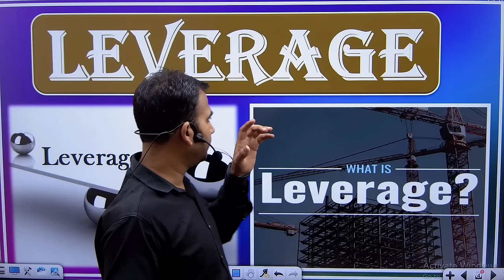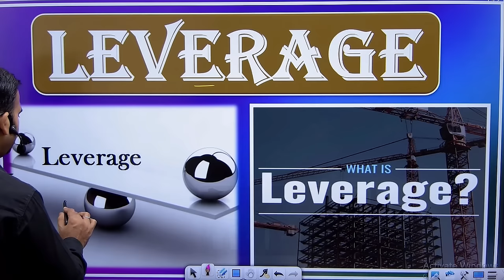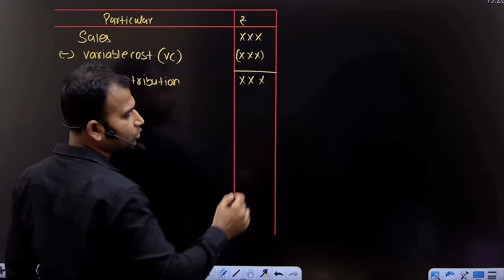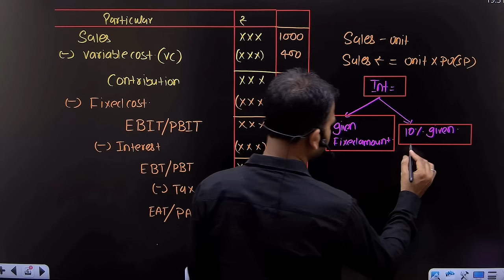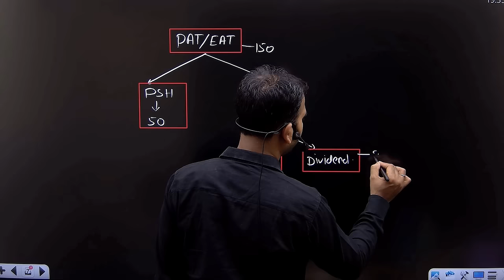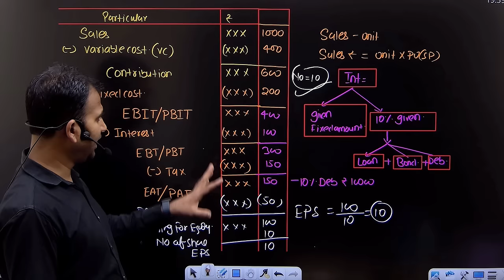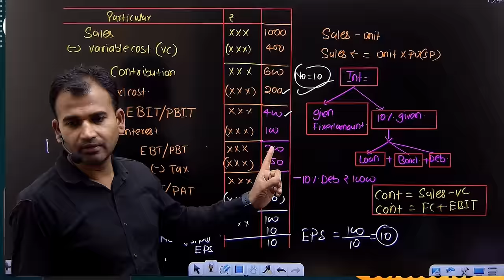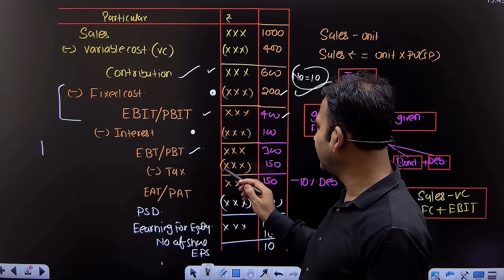financial management class for b.com | leverage | basic concept with example | part 1 | 2nd year